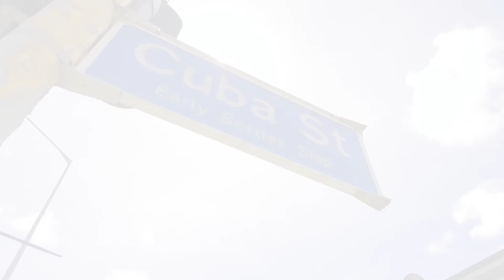18 Cuba Street, Petone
Boasting a central location in the heart of Petone, just a stroll down to the beach, a wander down Jackson St, and a couple minutes' drive to local shops - this dreamy family home awaits you. The owners are relocating for work - your opportunity!